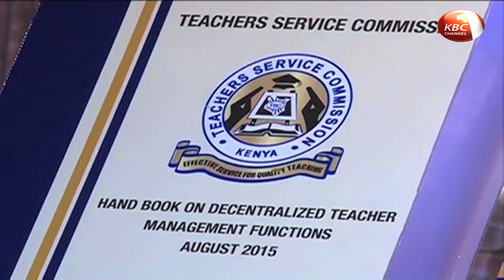KUPPET threatening to call for teachers strike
The Kenya union of post primary Education Teachers  is threatening to call for teachers strike if  treasury fails to release union deductions.  Kuppet secretary general Akello Misori claim treasury through the teachers’ service commission is withholding the deductions to try and starve unions of their dues so that it can manipulate them to sing its tune. Misori says failure to remit the deductions to the unions had paralyzed operation of such unions.